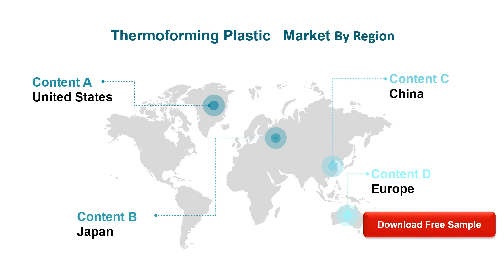Thermoforming Plastic Market Outlook 2021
The Thermoforming Plastic market is analysed and market size information is provided by regions (countries). The report includes country-wise and region-wise market size for the period 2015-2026. It also includes market size and forecast by Type and by Application segment in terms of sales and revenue for the period 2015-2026.